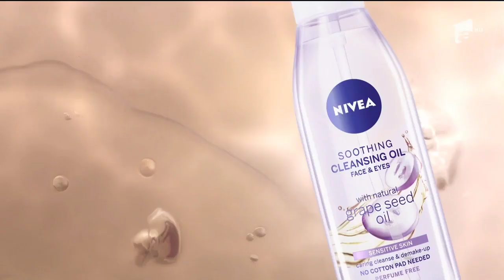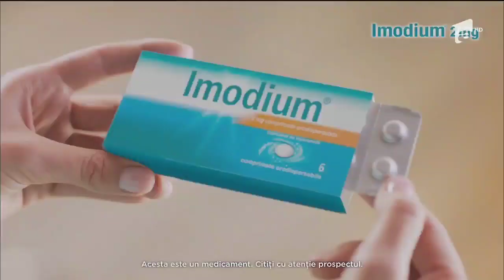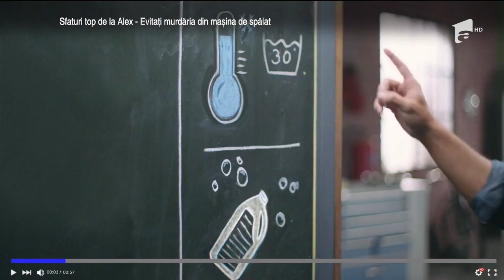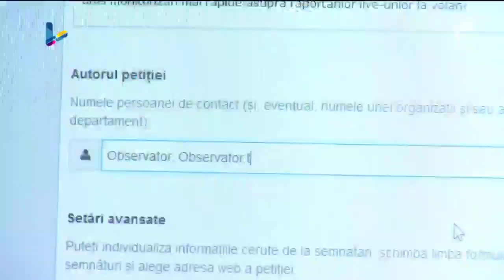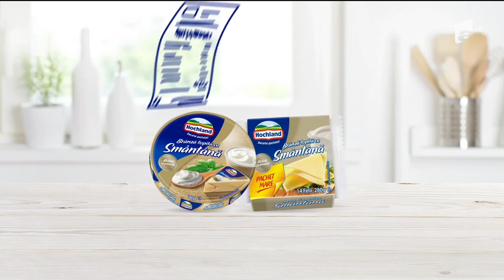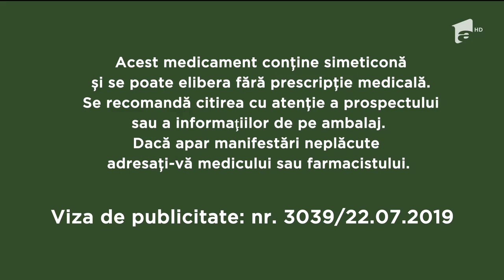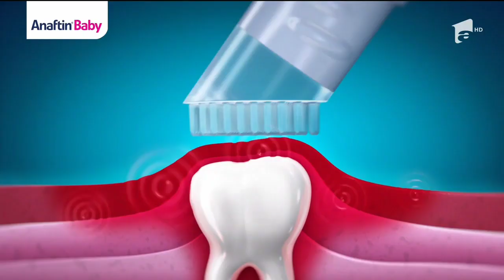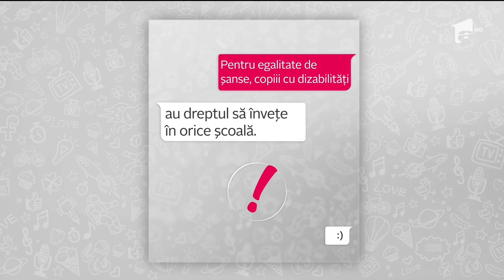Reclame & Promo-uri + Avertizare 21 Ianuarie 2020 Antena 1